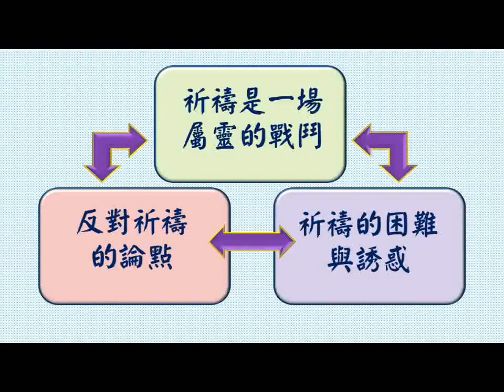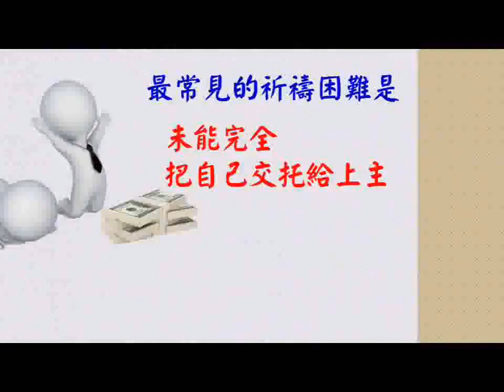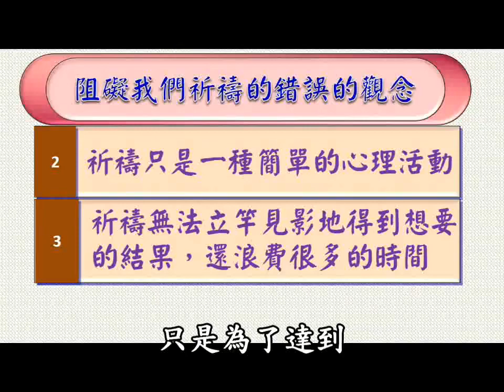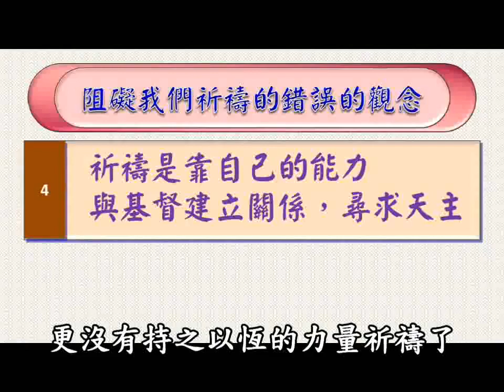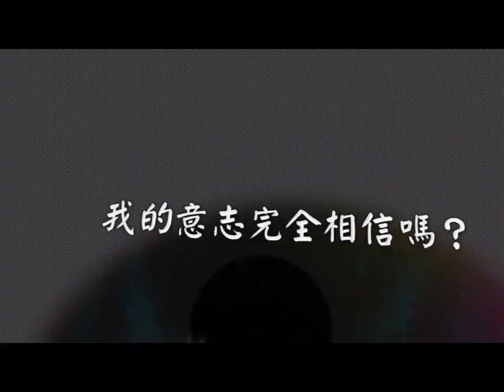教理十分鐘151祈禱的困難與誘惑